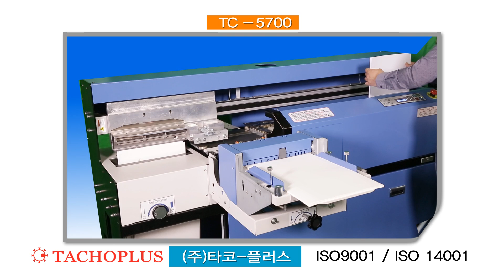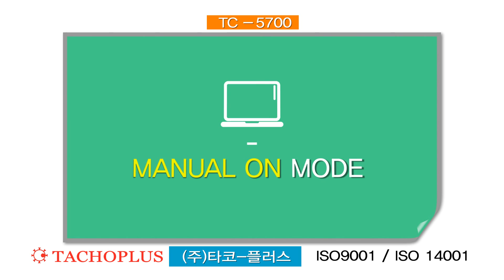제본기 TC5700 동영상